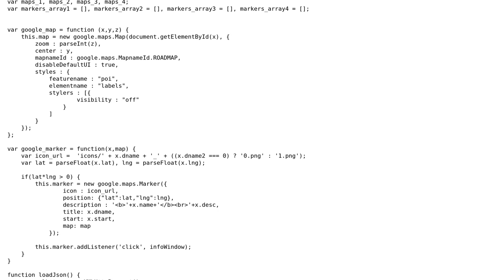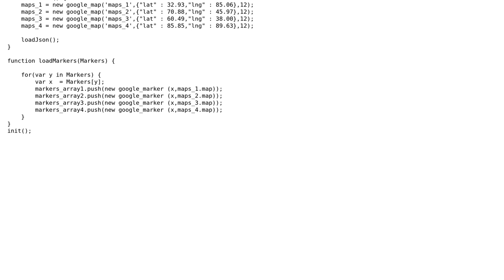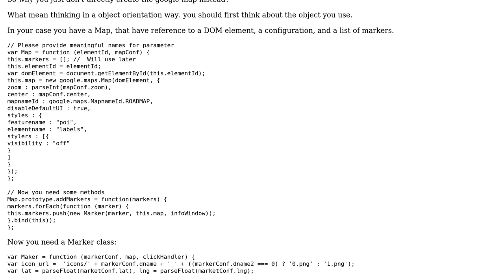multiple instances of maps and markers using object oriented javascript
With thanks & praise to God, and with thanks to the many people who have made this project possible! | Content (except music & images) licensed under CC BY-SA | Music | Images & others | With thanks to user Mario Santini user burgur and the Stack Exchange Network Trademarks are property of their respective owners. You are responsible for your own actions.